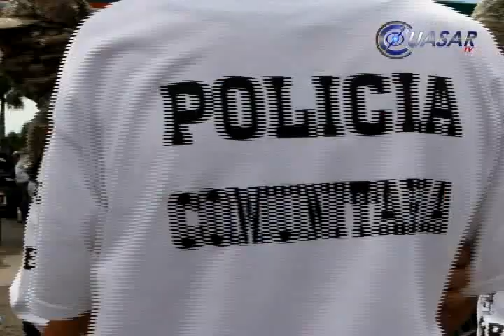Sólo Buenavista y Tepalcatepec, inseguros en Tierra Caliente: Reyna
El Gobierno de Michoacán pidió que, sin min imizar el problema de inseguridad que enfrentan los municipios de Buenavista Tomatlán y Tepalcatepec, no se generalice como un problema que vive toda la región de Tierra Caliente de Michoacán...